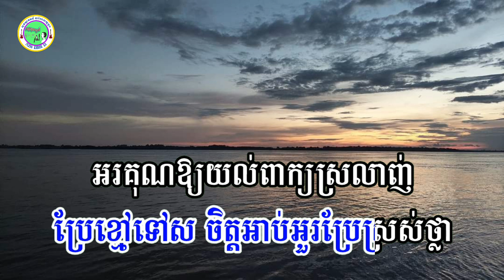អូនជាដង្ហើមបង ភ្លេងសុទ្ធ KARAOKE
បទ អូនជាដង្ហើមបង ភ្លេងសុទ្ធ